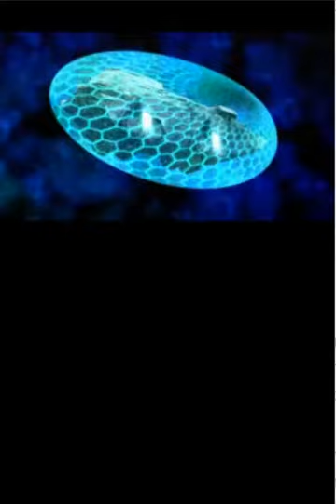SMT SJ: End of Sector Bootes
The demons think humans are totally lame. I have nothing to say besides that.